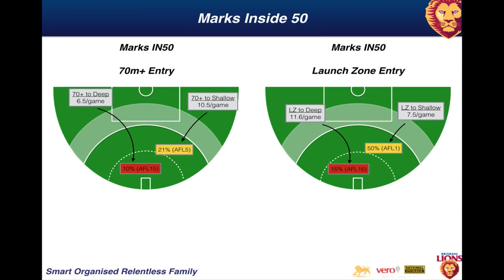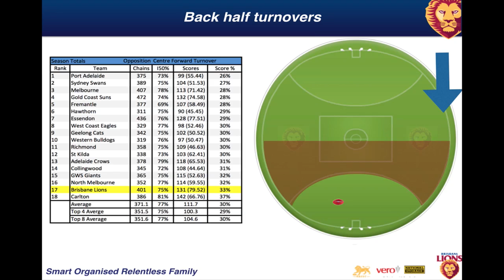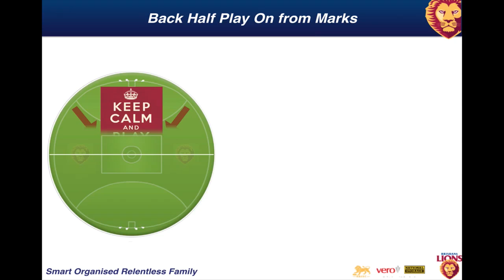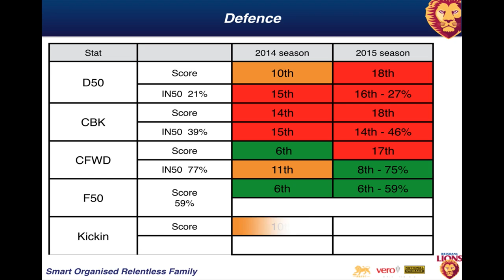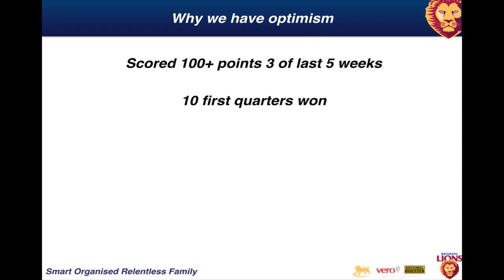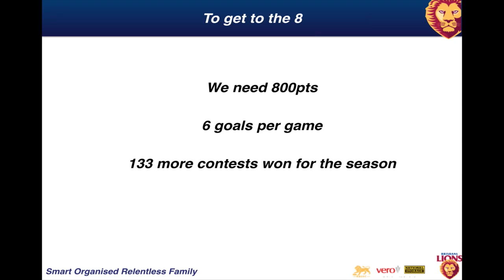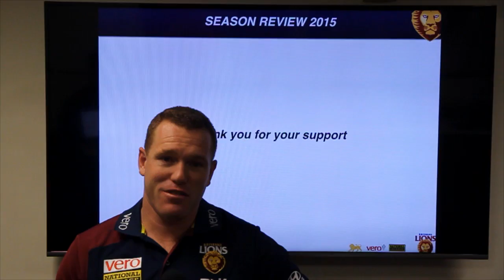Leppa 2015 Season Review - Part 2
Justin Leppitsch wraps up the 2015 season for the Brisbane Lions. In Part 2 he discusses Offence and Defence.